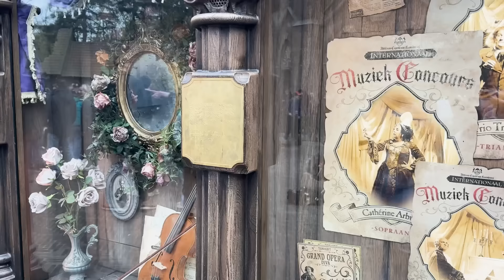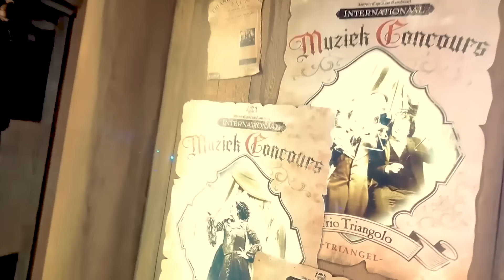DANSE MACABRE SPECIAL! - Live Vanuit Het HUYVERWOUD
Theme Park Late Night is de pretpark talkshow op Youtube!

Volg ons op Instagram: @emilevierus @myrtheveth

Wij zijn Myrthe en Emile en onze grootste hobby is pretparken. Fun fact: we hebben elkaar zelfs ontmoet in de Efteling. In onze talkshow delen wij onze ervaringen over pretparken die we hebben bezocht.

CHAPTERS

00:00 - 00:29 Intro
00:29 - 01:21 Publieksopening
01:21 - 02:39 Eerst indruk Huyverwoud
02:39 - 03:43 Otto en Virginie
03:43 - 04:00 De abdij
04:00 - 05:24 Kabinet der vermisten
05:24 - 08:00 Snacks!
08:00 - 08:46 De shop
08:46 -09:01 Esmeralda
09:01 - 10:05 Holle Bolle Gijs
10:05 - 10:52 Outro